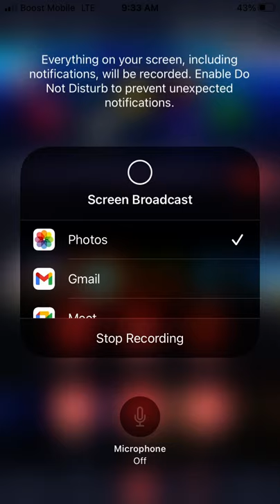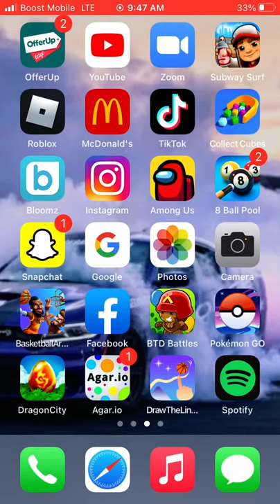I’m testing my dragons out